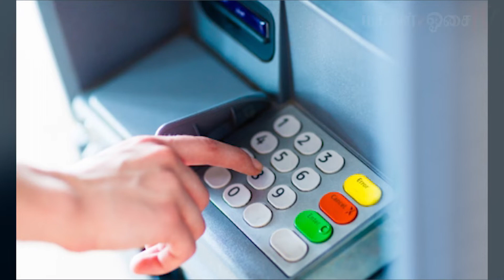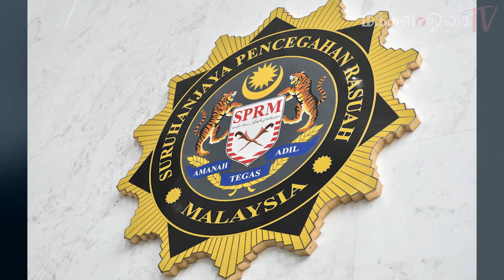freak storm victims in ipoh receive financial assistance - perak menteri besar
1.
புயலால் பாதிக்கப்பட்டோருக்கு உடனடி நிதியுதவி
பேராக் மந்திரி பெசார் அறிவிப்பு
2.
ஏடிஎம்மில் பணத்தை மீட்பதற்கு
மீண்டும் ஒரு ரிங்கிட் கட்டணம்
3.
அஸாம் பாக்கி பங்குரிமை விவகாரம்  புக்கிட் அமான் வரும்படி
லலிதாவுக்கு அழைப்பு